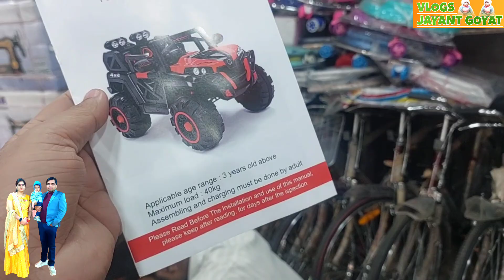jayant की आगयी नई electric Car